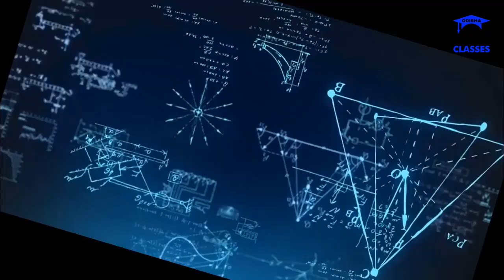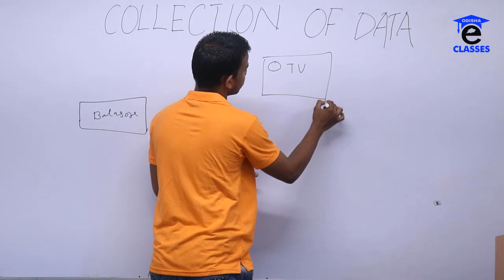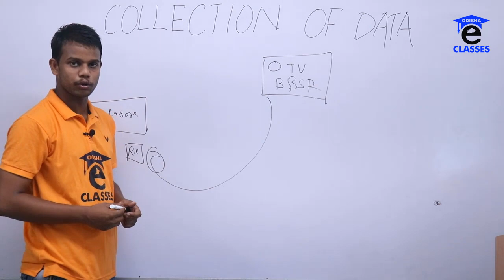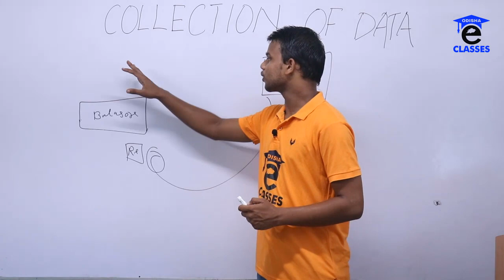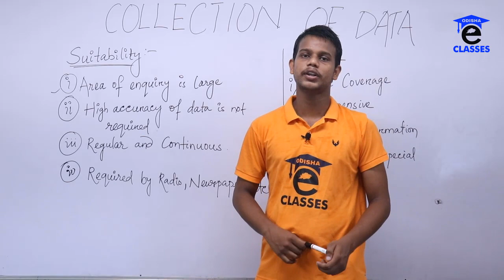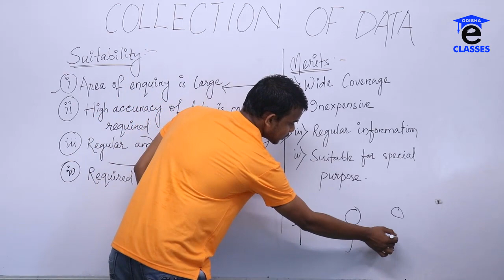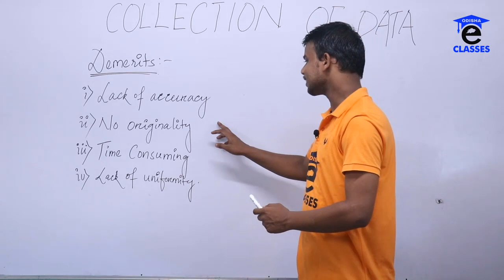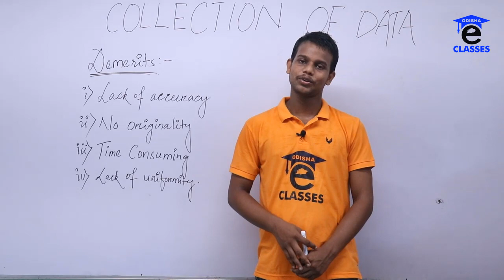METHOD OF COLLECTION OF DATA IN ODIA BY KD SIR (PART - 3) || FOR +2 COMMERCE STUDENTS